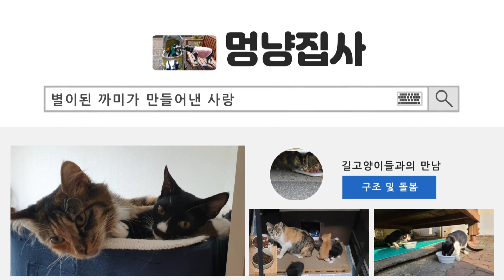세상 어디에도 없는 네로같은 길고양이 보셨어요? 네로의 네번째 이야기